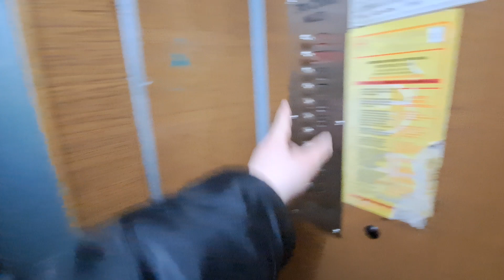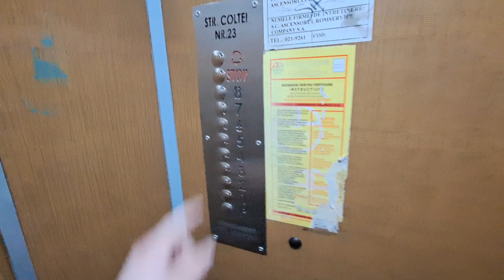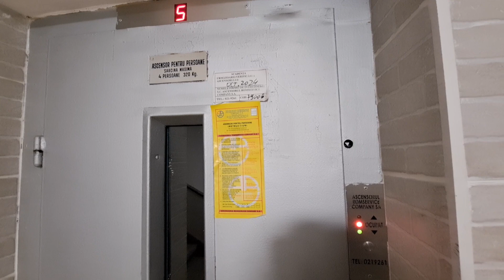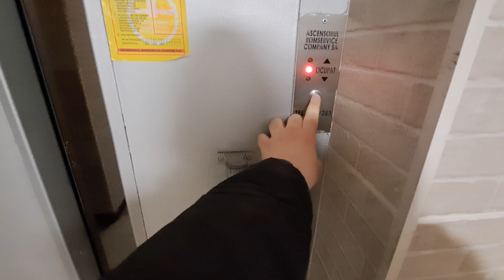2x Old IFMA traction elevators @ Strada Colței, no.23, Bucharest, Romania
Technical specifications:
Manufacturer: IFMA
Model: T40-T45
Type: Traction
Year: 1967
Stops: 9 (P,1,2,3,4,5,6,7,8)
Capacity: 4 persons / 320 kg
Machine room: at 9th floor